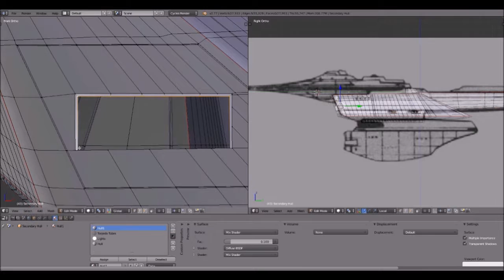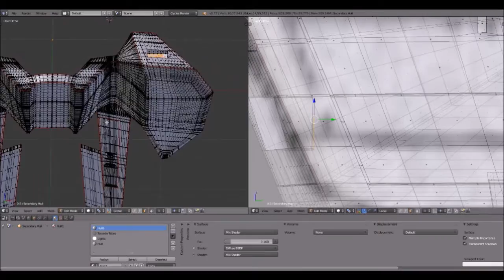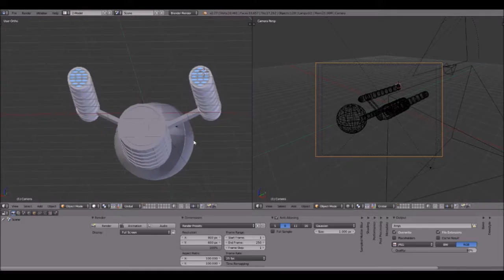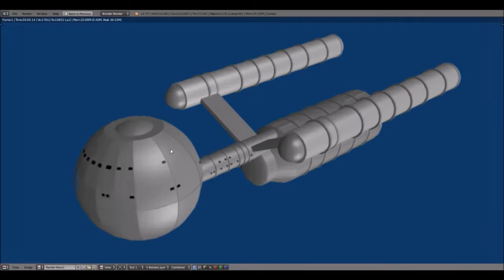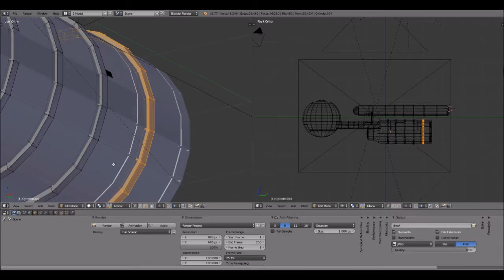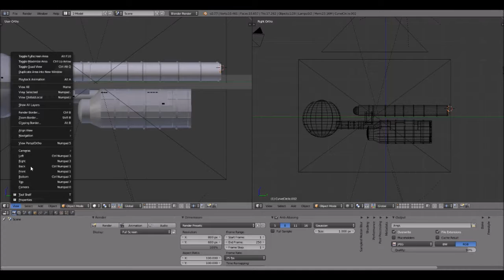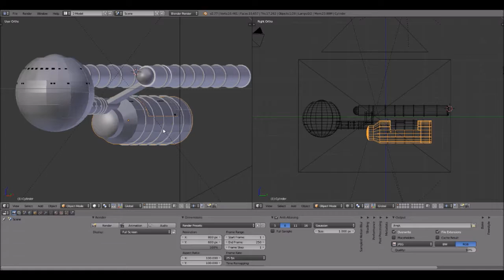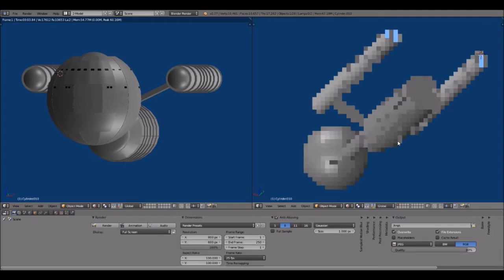Blender Files: Dadaleus Class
Welcome back to the Blender files!  In this episode we take a look at my first star trek model that I created in Blender; the Dadaleus class.